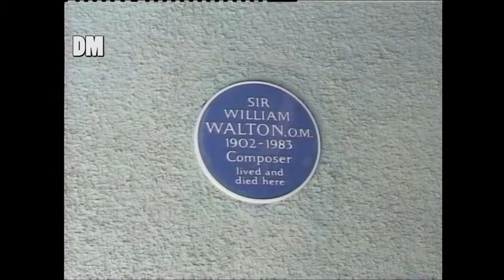Blue Italian Sky By Derek Mathieson